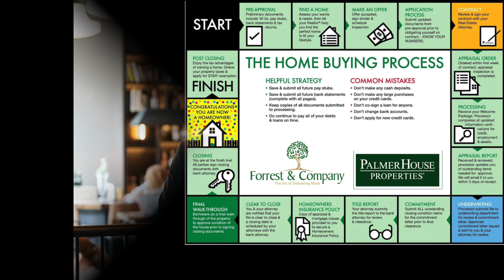2948 Gant Quarters - Under Contract!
This video is about 2948 Gant Quarters - Under Contract!